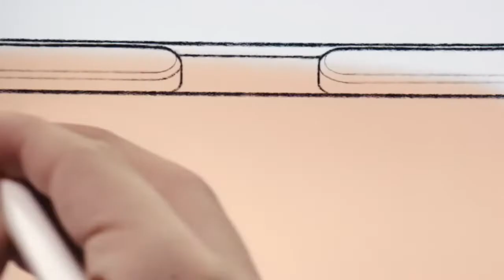[SEIZURE WARNING] (Archived) iPad — By Apple Pencil — Apple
Originally revealed in Chicago on March 27, 2018, this iPad ad was pulled from Apple's YouTube channel and scrubbed from apple.com on March 30. This was removed due to potential seizure concerns from Apple.

(reupload of iconredesigns reupload, he has unlisted this video)